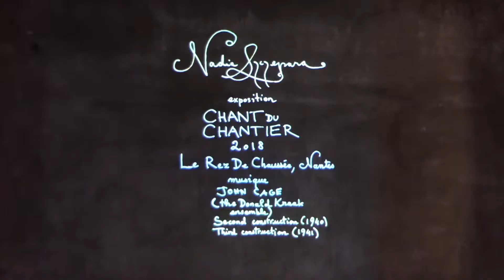Galerie d'art Le Rez de Chaussée - Nantes - Réalisation vidéo ©Cyril Le Groux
Le Rez de Chaussée - 7 rue Paul Pélisson - 44000 Nantes
Le Rez de Chaussée - Galerie d'Art et lieu d'échange à Nantes
Lieu de regard(S), de penser (S) et de faire (S), le Rez de Chaussée accueille irrégulièrement mais toujours passionnément des artistes, des collectifs, des collections afin de partager, débattre, s’émerveiller…
Pour toutes demandes d’information, veuillez prendre contact avec Marie-Pierre Beillevaire Carron.
organisation d'expositions, résidences d'artistes, lieu de vie et d'échanges (concerts, conférences, rencontres artistiques...)